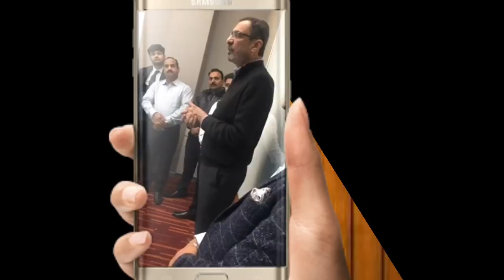10 Reasons Why Vestige International is Successful in last 14 Years|By Gautam Bali Hindi mei(MLM)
10 Reasons Why Vestige International is Successful in last 14 Years|By Gautam Bali Hindi mei(MLM)